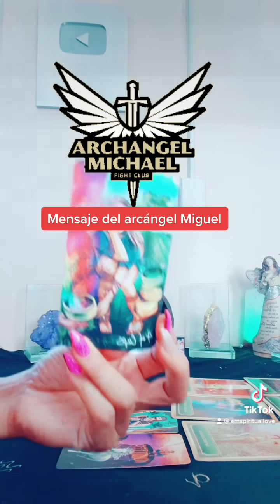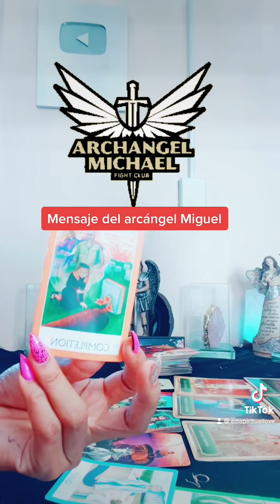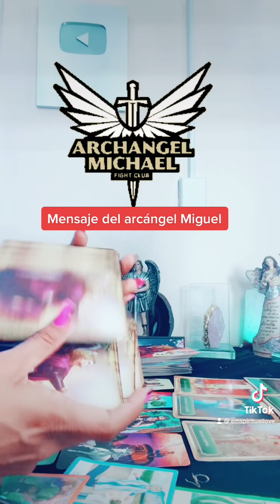YO TE ESCUCHO MENSAJE DE SAN MIGUEL ARCÁNGEL PARA TI!